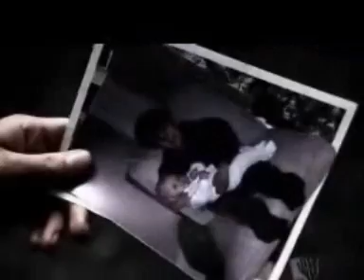dean and sam perfect picture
just another supernatural video enjoy video